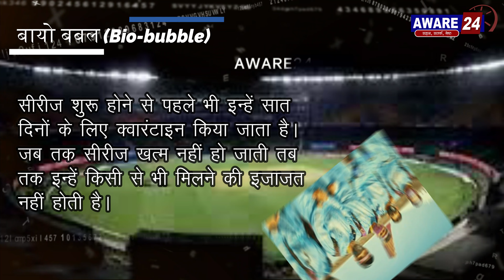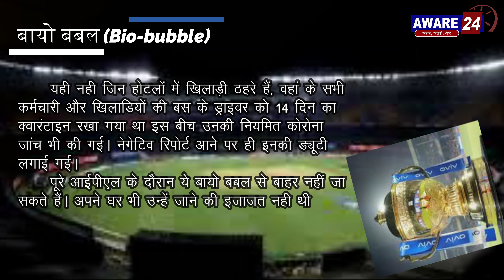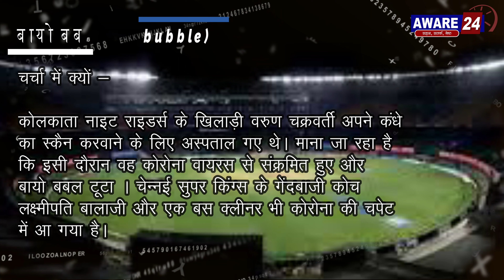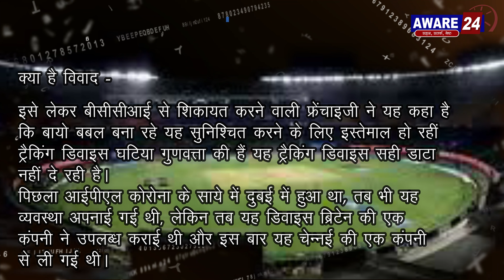Bio Bubble IPL 2021 | Current Affairs | Topic Analysis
Current Affairs Topic Analysis
Bio Bubble IPL 2021
in this video, you know about what is Bio Bubble in IPL.